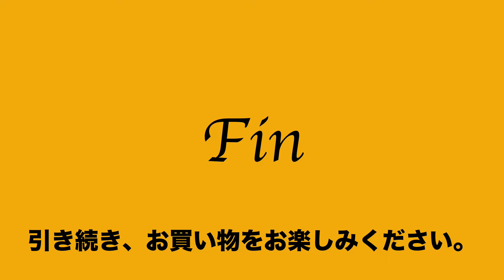11:2022:07:19 コットス KOT SU WAFUBAG